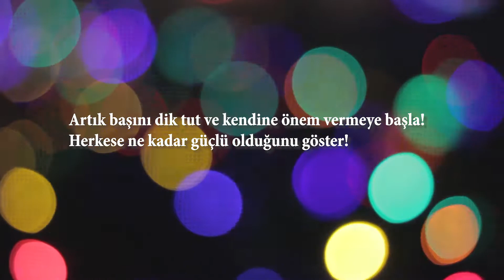İkinci Adam Yayınları Umut Yavuz Hayallere Kelepçe Vurulmaz3